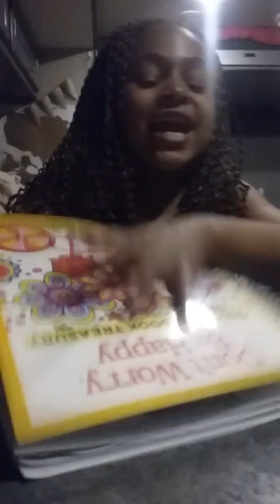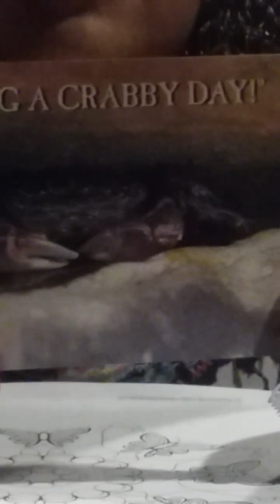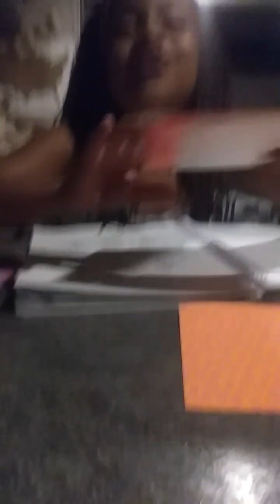Zoe being Zoe